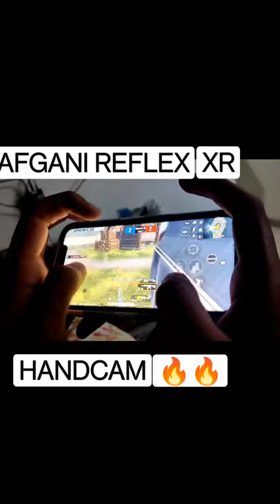REFLEX ON IPHONE